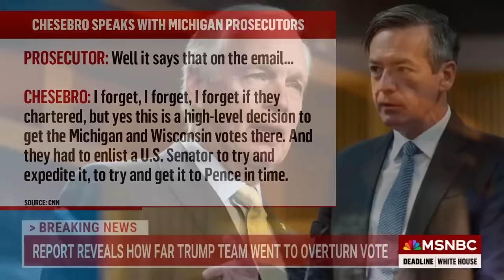New recordings from Ken Chesebro show the last ditch effort to keep Trump in power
Former FBI Counterintelligence Agent Peter Strzok, Paul Butler, Former Federal Prosecutor, Former Congressman David Jolly, and Al Sharpton, President of the National Action Network join Symone Sanders Townsend Sanders to discuss the new report which shows how far Trump’s team of crazies went to try to overturn the election including the efforts to get Senator Ron Johnson to stop the count on January 6th.